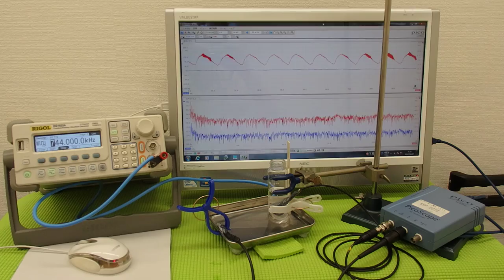超音波の非線形現象（音響流）をコントロールする技術 ultrasonic-labo